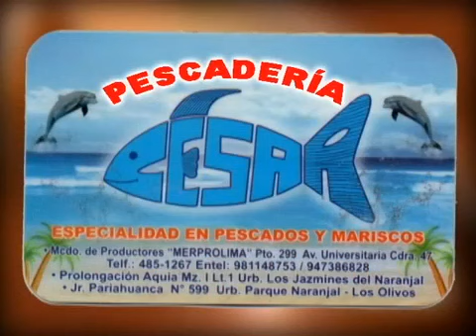MUÑEQUITO JHONATAN BAILANDO PARA CIELITO EL ENCANTODE AMAZONAS EN TAKY PERÚ